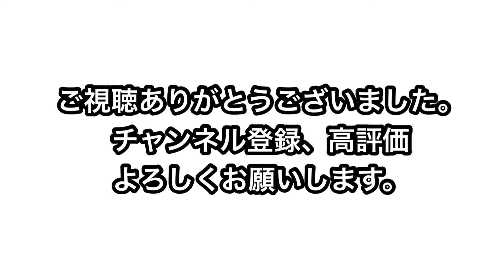ミットの受け方！第２弾！（第1弾より基本編になります。ww）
なぜか第２弾のほうが基本になってます。ww
パンチの流れる人に対するミットの受け方、上下のジャブからのストレートの受け方など、こだわり強いです。www

よかったら見てあげてください。